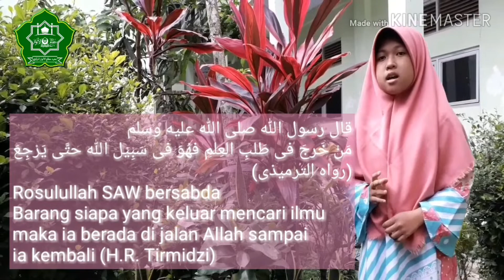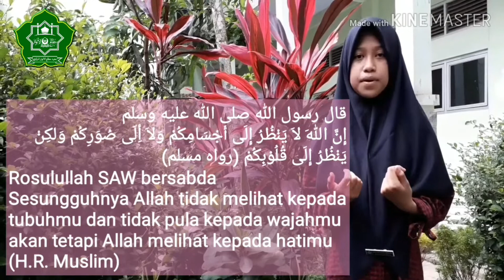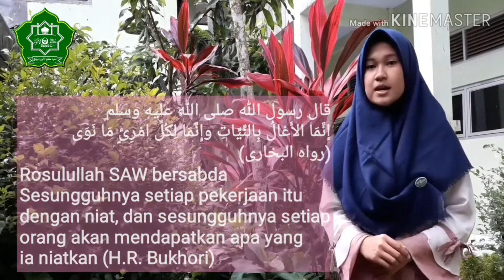Belajar Hadits Rosulullah SAW di Pesantren Mathla'ul Anwar Pusat Ayo Mondok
Belajar Hadist Rosulullah SAW yang berkaitan dengan kehidupan sehari-hari